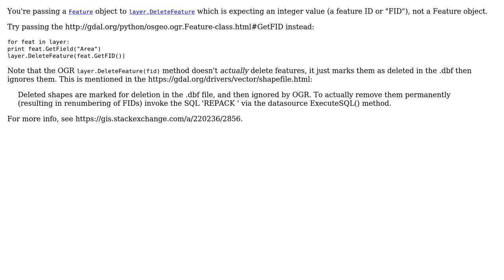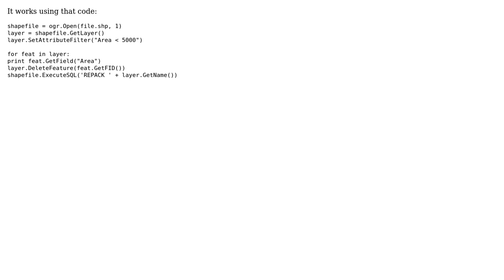GIS: Deleting selected features from Vector/OGR in GDAL/Python? (3 Solutions!!)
GIS: Deleting selected features from Vector/OGR in GDAL/Python?

With thanks & praise to God, and with thanks to the many people who have made this project possible! | Content (except music & images) licensed under CC BY-SA | Music | Images & others | With thanks to user user2856 user rdmato33 user ilFonta user gisnside user Basil Tufail and the Stack Exchange Network Trademarks are property of their respective owners. You are responsible for your own actions.